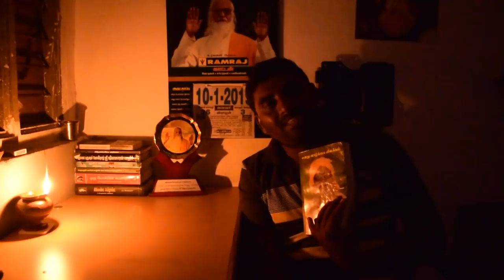(வேதாத்திரி மகரிஷி )-எனது வாழ்கை விளக்கம் பகுதி -1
"இரசவாதம் " அருள் தந்தை வேதாத்திரி மகரிஷி
this oliyum oliyum seriel for spritual books reviwe...
the chapter -1, arulthanthai vethathiri maharishi life biography book
enathu valkai vilakam.